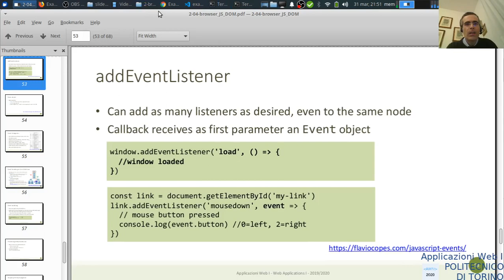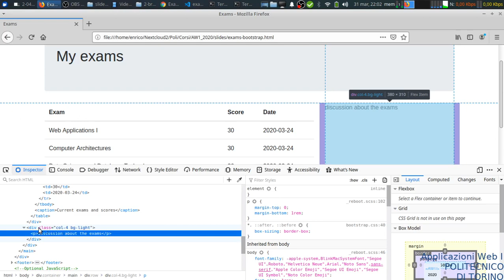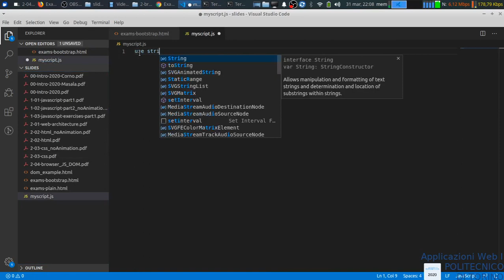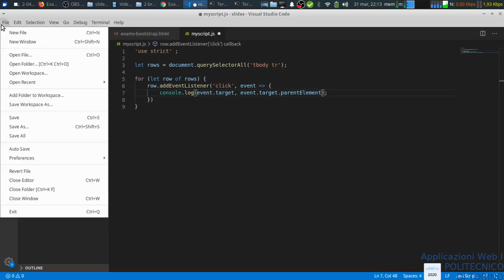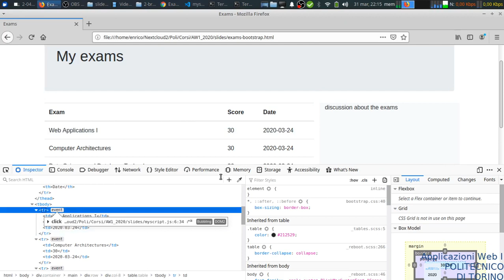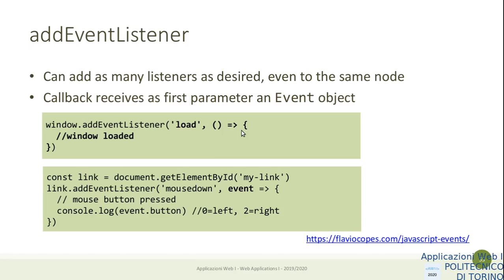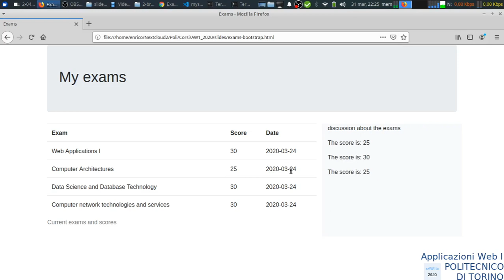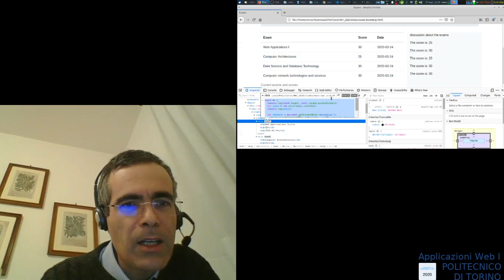AW1-2020-L09-P2: JS nel browser: esempi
Lezione 09 (esempi), data 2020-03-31: Javascript nel browser: esempi